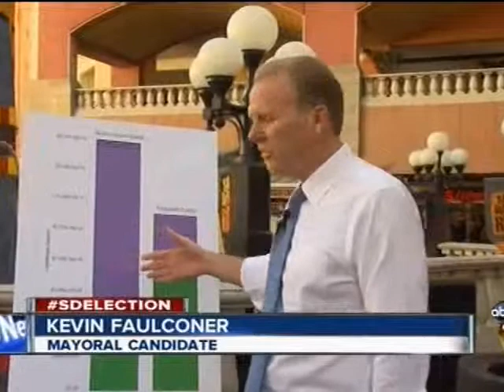David Alvarez pulls in over $3,000,000 in campaign cash from government employee unions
10 News reports that over $3 million from government unions and special interests outside San Diego are being funneled into the mayoral race to elect David Alvarez. Kevin Faulconer discusses why San Diegans need a mayor who is going to be independent. -Jan. 27th, 2014